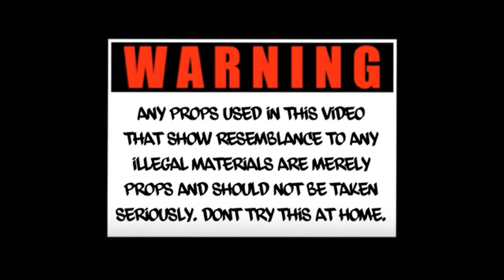SxLxG Gen - Murder Gang (Official Video) | Shot by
Filmed/ Editied: @TrillyMcDilly
Follow Generation on Instagram: @Generation_SLG
Souliffa Gang